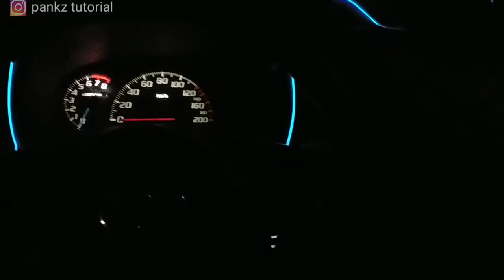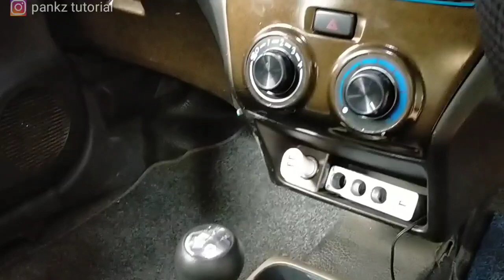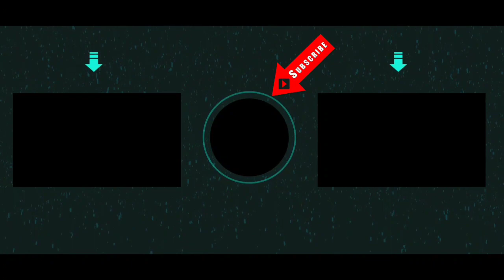Pasang Switch Bagasi Interior Mobil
Dimana kali ini saya mencoba untuk memasang dan memfungsikan switch bagasi tersebut layaknya seperti bawaan mobil mewah.

Untuk pemasangan lampu illumination switchnya saya ikutkan gabung dengan arus switch lampu kecil di mobil. Dan untuk pengoperasian switch bagasinya saya setting pada kondisi ACC/ON, baru tombol bagasi bisa di fungsikan.
Seperti apa cara pemasangannya?
yuk tonton sampai habis ya..

Dukung channel ini untuk dapat terus berkarya dan bermanfaat untuk anda dengan cara

Follow juga di sosmed saya
IG pankz tutorial
FB pankz tutorial otomotif